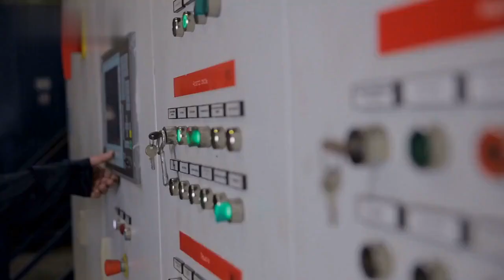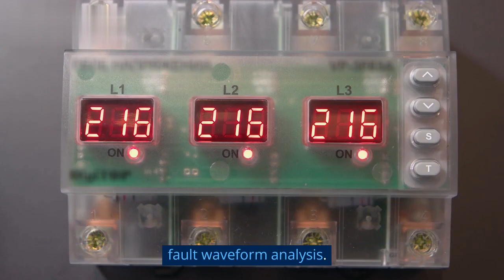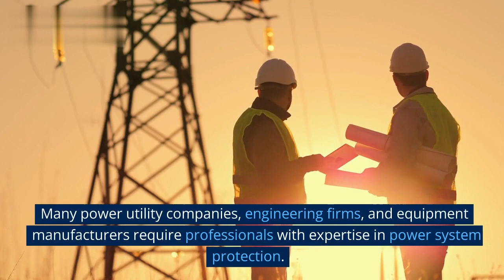Empower Your Engineering Career by Learning Power System Protection and Numerical Relay Testing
Configuration & Testing of Numerical Relays : 15 Days Career Development Oriented Online Course by 35+Years Industry Expert in Power System Protection Course Key Highlights: Different Relay Manuals Life time access to Course Material & Videos Calculation Sheets E-books Drawings Regulations Standards Daily Q&A session Faculty 35+ Years Industry Experience in the Field of Protection System Course Period: 15 Days (Daily One Hour - New Batch Starting from 3rd Week of June 2023)
Nominal Course Fees: Just@Rs. 15000 (Indian)/$ 245 (Other Countries) Original Price Rs.
WhatsApp Message On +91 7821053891 OR
Course Coordinator
TECHNOVISION ACADEMY
Course Modules: Configuration of Distance Relay - 3 Sessions
Configuration of Transformer Differential Relay                            - 3 Sessions
Configuration of Bus Bar relay                                                      - 3 Sessions
Configuration of Back up Relay and setting coordination            - 3 Sessions
Testing of different Numerical Protections                                   -  3 Sessions
Technovision Academy's Advance Electrical Power System International Training Institute For All Types Of Power Industry Trainings On A Single Platform
Hi ...
Hearty Welcome to "Technovision Academy". Our Aim is to Present Engineering & Technological Advancements and share Practical Electrical Engineering Industrial Practical Knowledge to Our Dear Most Viewers.

About the Video: Why Electrical Engineers Should Dive into Power System Protection and Numerical Relay Testing.

*For Course Registration:*
WhatsApp Message On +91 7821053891/

Thanks
With High Regards
Course Coordinator
Technovision Academy

*About Technovision Academy:*
1) India’s First Institute Industry Experts Practical Industrial Knowledge-based Academy
2) Udyam Registration under Ministry of MSME, Government of India
3) ISO 9001: 2015 Certified Training Institute
4) Accredited Institute by UASL England UK
5) Joint Collaboration with All India Institute Industry Forum
6) 5 Star Rated Institute on Google Business
7) Job Oriented Training Program as Per Demands of Present Power Industry
8) Faculty Members Have More Than 30 Years of Industrial & Academic Experience
9) Preparation for Interview and Career Consulting. Free Job Portals.
10) Full Technical Assistance & Guidance after Course Completion
11) Guidance to Start Your Own Work/Business
12) Across the world, more than 11000 + learners & job seekers are connected with the academy.
13) Unique Academy having all types of Power Sector Trainings on a Single Platform.

*Technovision Academy*:
Please Be with Us for Your Brightest Career...